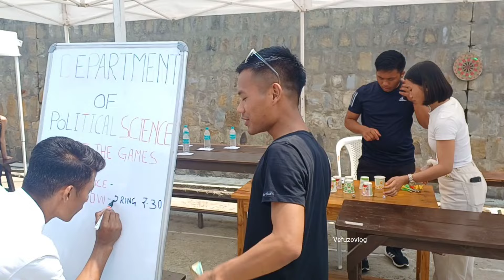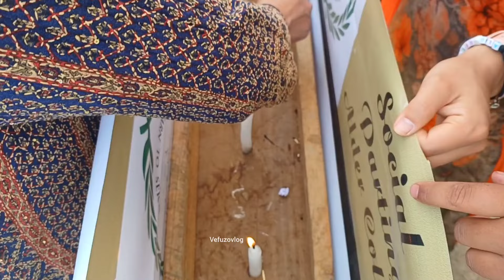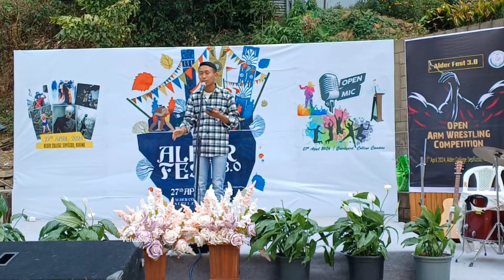Alder Fest 3.0(full coverage)at Alder College Kohima 2024